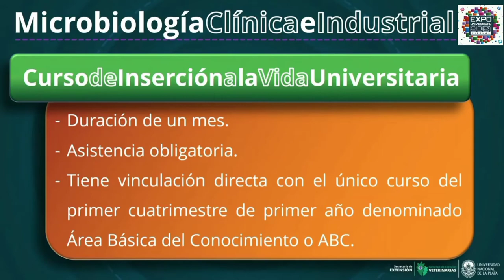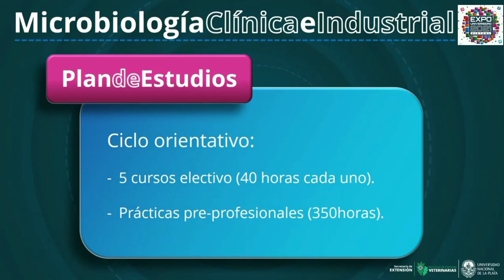Expo Universidad / Facultad de Ciencias Veterinarias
Carrera de Microbiología